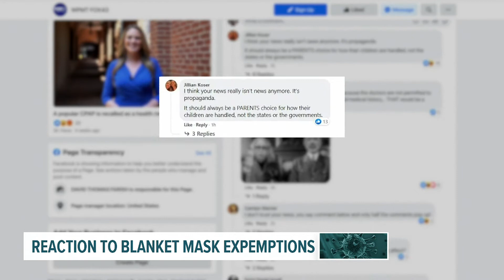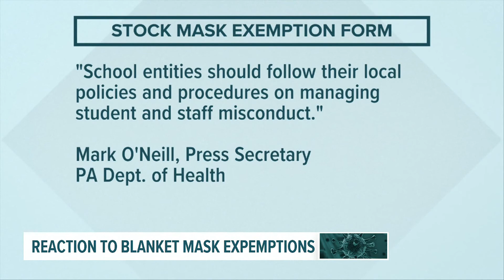Doctors are creating stock exemptions for mask mandate sparking reaction from health experts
Many parents are expressing frustrations about the community getting around State Secretary of Health Allison Beam's mask order with a doctor's note.

Some physicians are creating stock exemption forms for parents who do not want their children wearing masks in school.

These forms are pre-signed by a doctor and give people a medical or religious exemption from COVID-19 mask mandates.